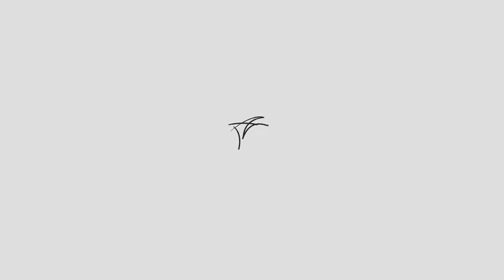【TFBOYS易烊千玺】分享一则ELLE拍摄花絮 这是一道“自定义”填空题 小易老板 不仅有“翅膀” 还有些______。【The Fighting Boys】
喜欢我们视频的朋友们，请点喜欢也期待大家的留言
本频道会即时更新TFBOYS的每一个动态！欢迎大家的订阅～！